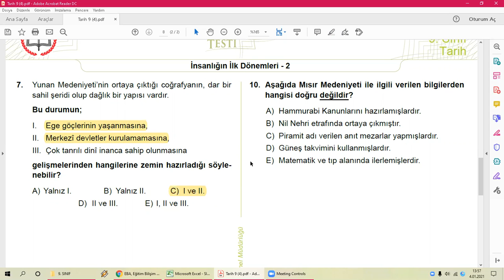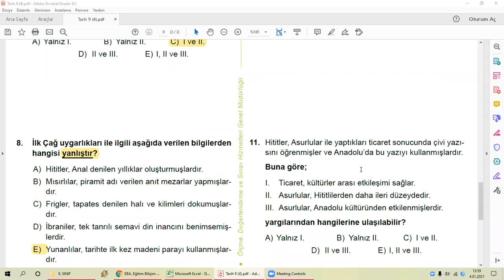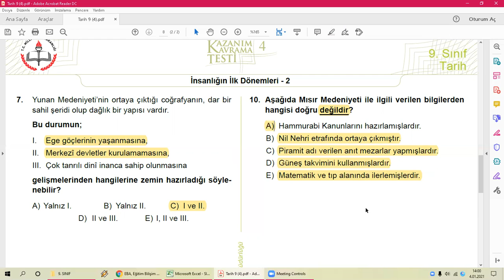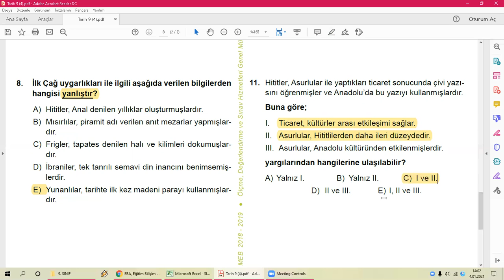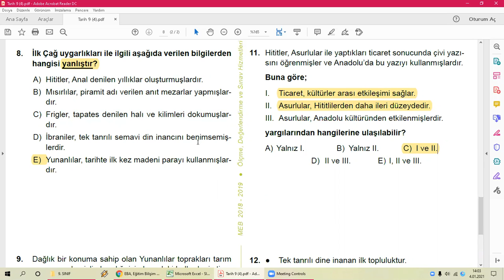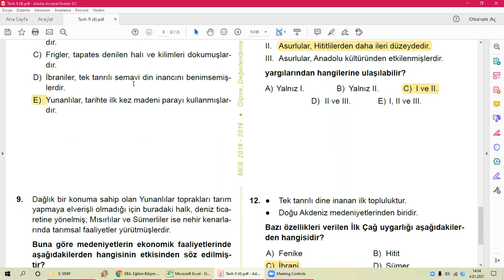9. Sınıf Tarih Dersi ilk çağ uygarlıkları soru çözümü. 2. bölüm.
insanlığın ilk dönemleri. ilk çağ uygarlıkları 2. bölüm